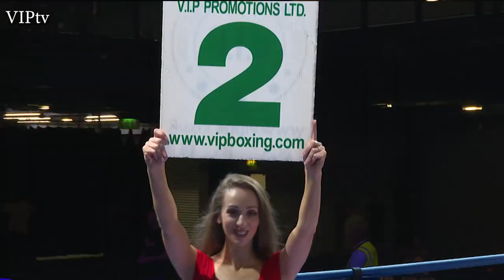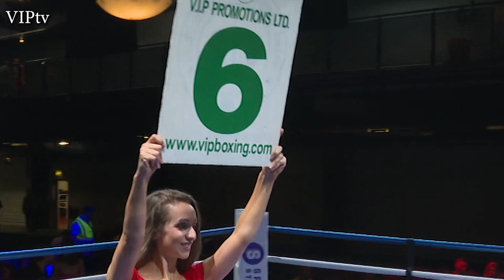Jake Abrol v Greyvin Mendoza at Bolton's Whites Hotel on 24th June 2023